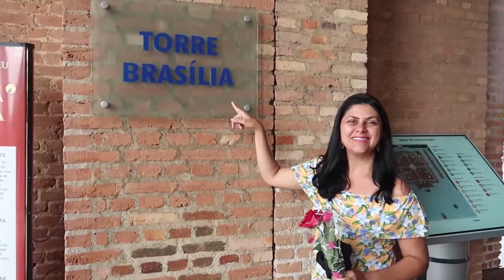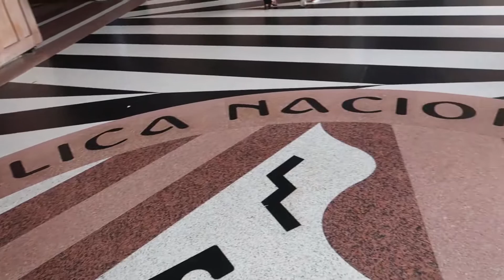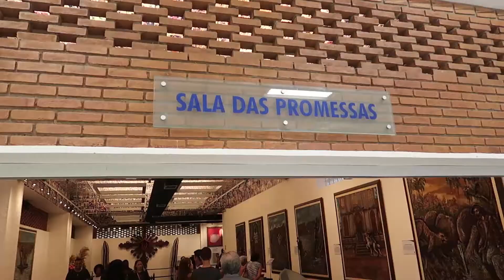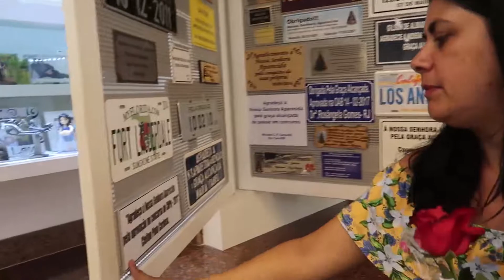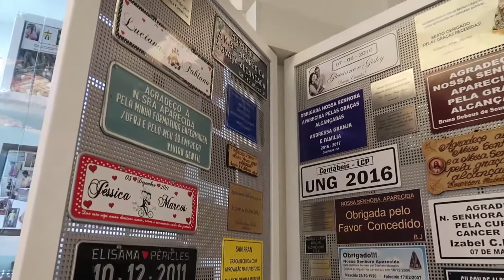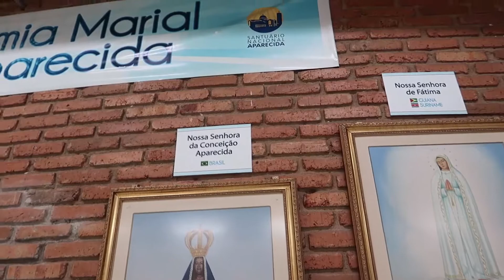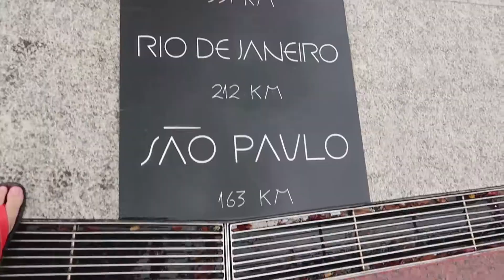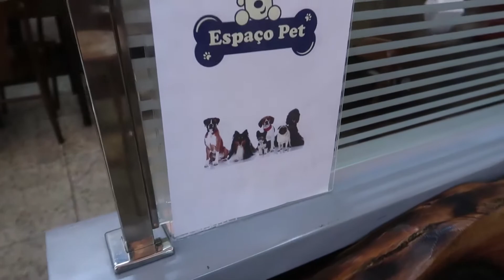Vlog - Rio de Janeiro #11 - Final - Santuário Nacional de Nossa Senhora Aparecida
Santuário Nacional de Nossa Senhora Aparecida